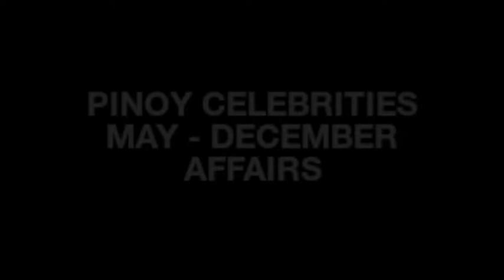PINOY CELEBRITIES MAY - DECEMBER AFFAIRS